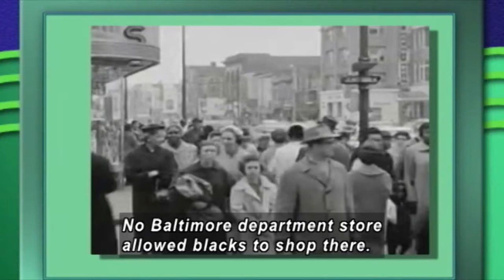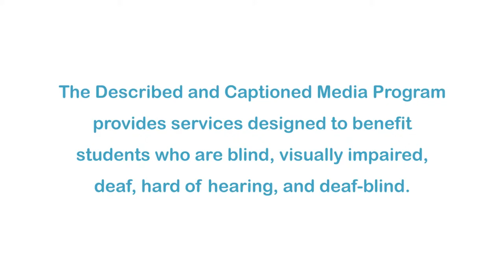Famous Activist: Thurgood Marshall (Accessible Preview)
The great grandson of a slave, Thurgood Marshall was born in Baltimore, Maryland, on July 2, 1908. At the age of 25, Marshall graduated first in his class from Howard Law and joined the National Association for the Advancement of Colored People (NAACP). As NAACP counsel, Marshall used the constitution to successfully argue for equal rights and forced the University of Maryland Law School to admit its first black student. He also successfully argued the landmark case, Brown v Board of Education before the Supreme Court. On October 2, 1967 at the age of 59, Marshall became the first African American to serve on the U.S. Supreme Court.

Producer/Distributor: TMW MEDIA GROUP
Production Year: 2014
Grade Level: 9-12